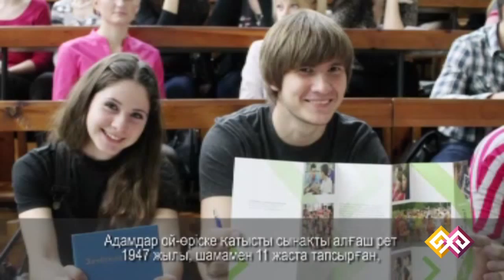"Bitesize English" (062) 12.5